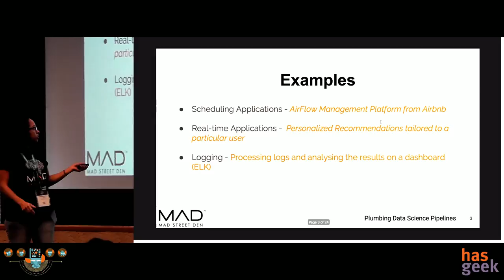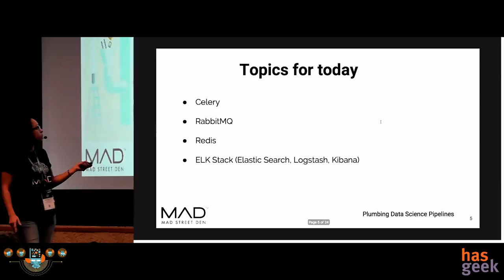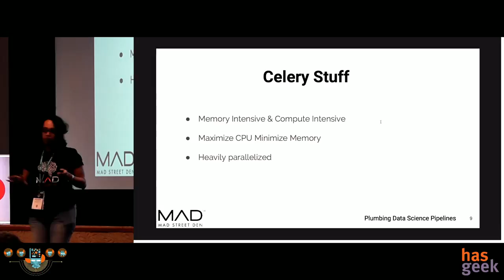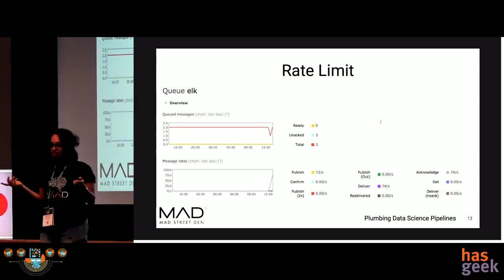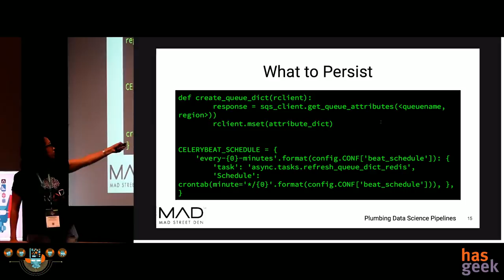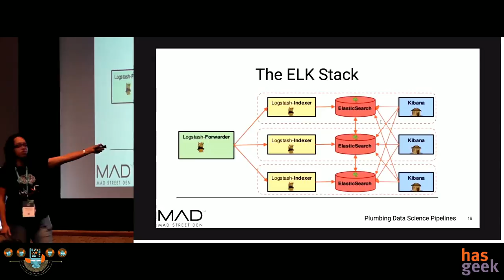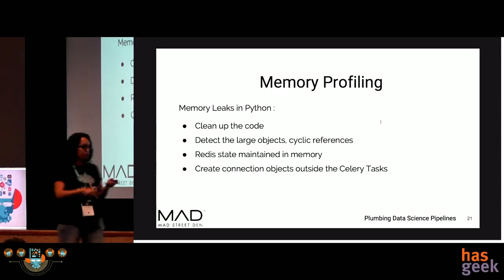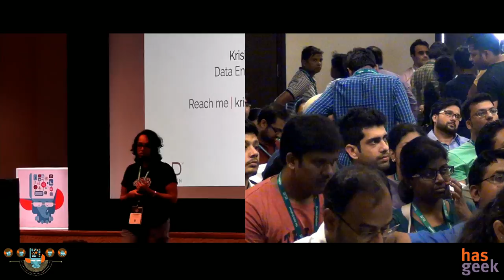Plumbing data science pipelines: Krishnapriya Satagopan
Data - There is a lot of it . But organizing it can be challenging, and analysis/consumption cannot begin until data is aggregated and massaged into compatible formats. These challenges grow more difficult as your dataset increases and as your needs approach the fabled “real time” status. Here, we’ll talk about how Python can be leveraged to collect data that is organized from many sources, standardized for analysis and consumption, and parallelized to scale with volume.

The topics covered will be Machine Learning, Pipelines and Monitoring. So, here we are going to look at an example of an ETL (Extract, Transform, Load) platform using Celery Pipelines and ELK Stack.